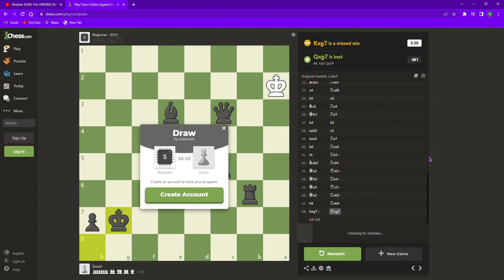Testing my Chess Skills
A literal Stalemate
At Least it's not a Loss